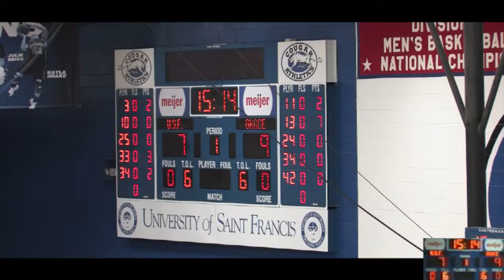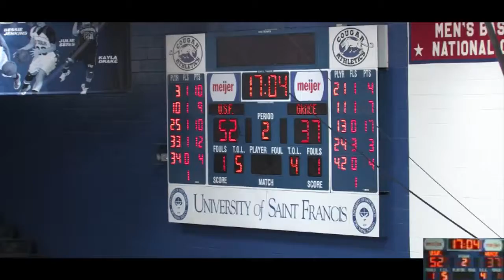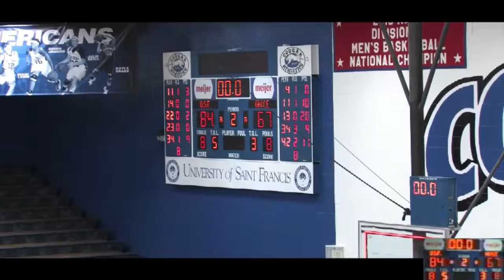Broadcast: #1 USF (17-0, 5-0) vs Grace (7-10, 3-2)